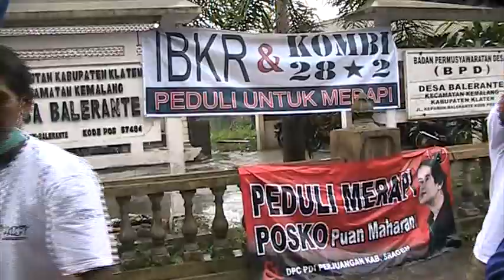In Balerante Village Office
Relawan wedi di kantor desa Balerante